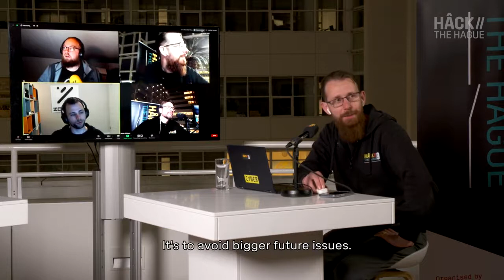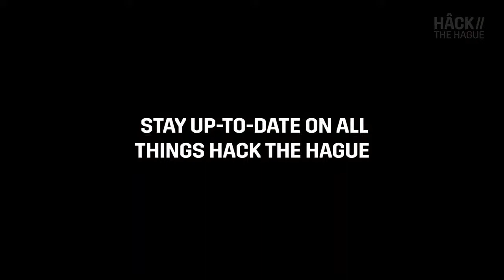Hâck The Hague podcast with Rik van Duijn and Wesley Neelen, Jeroen Schipper & Pieter Jansen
Tune in for a discussion between two serial winners of Hâck the Hague Rik van Duijn and Wesley Neelen, Jeroen Schipper (CISO Municipality of The Hague), and Pieter Jansen (CEO Cybersprint). They share tips & tricks on how to win a prize at Hâck The Hague, and share insights on the newest tools and techniques used by hackers.